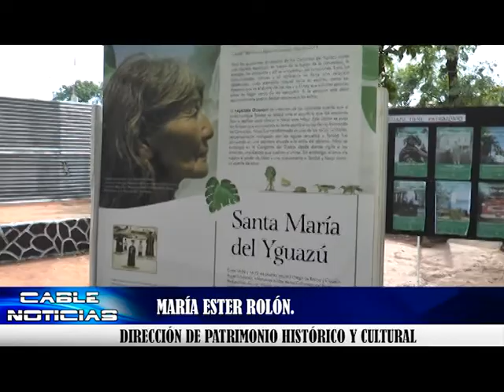María Ester Rolón